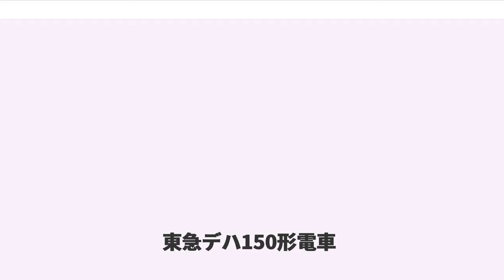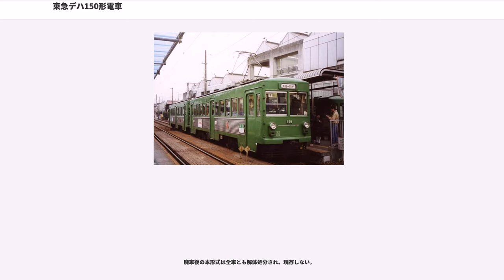東急デハ150形電車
東急デハ150形電車（とうきゅうデハ150がたでんしゃ）は、東京急行電鉄（東急）が同社の軌道路線において運用する目的で、1964年（昭和39年）に導入した路面電車車両である。

導入当初は玉川線において、1969年（昭和44年）の同路線廃止後は世田谷線において運用され、最晩年は世田谷線のみならず東急が保有する旅客用鉄軌道車両としては最後の吊り掛け駆動車となり、世田谷線の車両近代化が完了した2001年（平成13年）まで在籍した。

玉川線における最後の新形式車両として、1964年（昭和39年）4月にデハ151 - デハ154の4両が東急車輛製造において新製された。同年2月には玉川線を代替する鉄道路線である新玉川線（現・田園都市線の渋谷 - 二子玉川間に相当）の建設工事の起工式が執り行われており、近い将来における玉川線の廃止が確定していた時期ではあったものの、朝夕ラッシュ時の全列車2両編成化に際して不足する車両数を充足するため導入されたものである。

玉川線においては、当時としては非常に先進的な走行性能と車体設計を兼ね備えた超低床構造の連接車デハ200形が1955年（昭和30年）に導入されていたが、デハ150形（以下「本形式」）は保守面などで難が指摘されたデハ200形とは全く異なる、デハ80形以前と同様の2軸ボギー車として設計・製造された。また、主要機器もデハ80形などと同じく吊り掛け駆動の間接非自動制御仕様となり、設計に数多くの新機軸が採用されたデハ200形と比較して保守的な設計思想が取り入れられている。

車体長13,320 mm・車体幅2,308 mmの全金属製車体を備える。車体設計に関しては、本形式と同じく東急車輛製造において設計・製造され、当時増備途上にあった鉄道線7000系（初代）で採用された米国・バッド社のオールステンレス構体の製造技法であるショットウェルド法（スポット溶接）を取り入れて製造されたことが特筆される。構体は鉄道線7000系とは異なり、鉄道線5000系（初代）やデハ200形と同じく耐候性高抗張力鋼製ながら側面腰板部にはコルゲートを備え、屋根上のベンチレータ（通風器）にバッド社タイプの強化プラスチック (FRP) 製の台形大型通風器を採用するなど、特徴的な外観を呈した。側面の幕板部と屋根部との境界部分には雨樋が設置されている。車内床面高は軌条面から900 mmとし、デハ80形の床面高1010 mmやデハ70形の同960 mmと比較して低床構造化されている。

前後妻面はデハ200形の流れを汲む2枚窓構造ながら、後退角のない平面的な2面折妻形状となり、900 mm幅の一段窓構造の開閉可能窓を備える。窓上の幕板中央部には太平洋戦争終戦後に導入された玉川線用車両としては初めて行先表示窓を装備した。また、幕板部の左右にはデハ80形やデハ200形と同様、紫色の方向指示灯（マーカーランプ）が設置されている。これは下高井戸方面と二子玉川園方面の両路線が分岐する三軒茶屋駅において列車の運行系統を識別するために設置されたもので、系統別に左右いずれかの指示灯を点灯させるものである。妻面腰板部には鉄道線7000系と同形状のライトケースが左右1基ずつ設置され、ライトケース内には白熱灯式の前照灯と角型の後部標識灯を各1個ずつ備える。また、左右のライトケース間にはステンレス製の細帯（飾り帯）が貼付され、飾り帯直上には車両番号（車番）プレートが設けられている。

側面には850 mm幅の片開客用扉を3箇所設け、デハ80形とは異なり全ての客用扉直下に内蔵型の乗降ステップが設置されている。各客用扉間には戸袋窓を含めて計5枚の側窓が配置され、開閉可能窓については720 mm幅の一段下降窓構造として窓下には保護棒を設置し、戸袋窓は若干狭幅の680 ㎜幅である。両端の客用扉と妻面との間にも380 mm幅の乗務員用開閉窓を設け、側面窓配置は1 D 5 D 5 D 1（D：客用扉、各数値は側窓の枚数）である。前述の通り、側面腰板部にはコルゲートを備えているが、このため従来車では窓下腰板部へ設置されていた「T.K.K.」の社名略称標記と車番標記が、本形式では窓上幕板部へ移動している。

車体塗装は従来車と同様、窓下直下を境界として上半分をグリーン・下半分を黄緑がかったクリーム色とした2色塗装が採用された。ただし前面腰板部の塗り分け線については、デハ200形を...